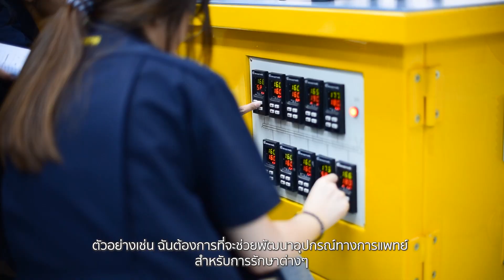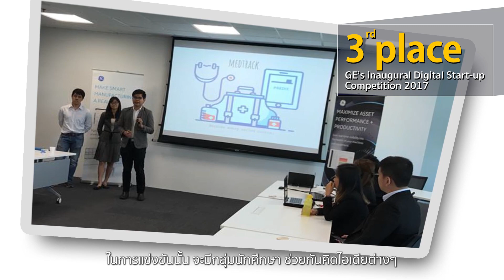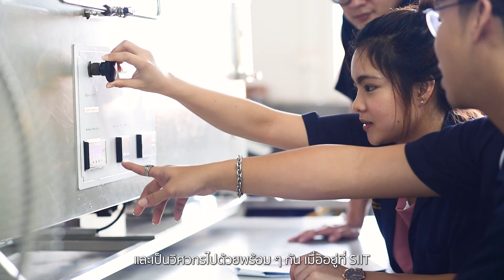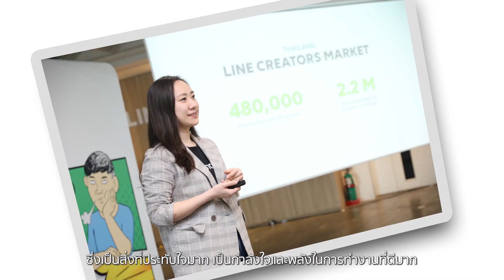Women in Engineering - SIIT, Thammasat University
Women in Engineering
หลายคนอาจจะเคยคิดว่าบทบาทของผู้หญิงในแวดวงวิศวกรรมศาสตร์ไม่โดดเด่นเท่าผู้ชาย หรืออาจจะกังวลว่าถ้าเป็นผู้หญิงแล้วอยากเรียนวิศวะฯ จะสามารถทำได้ไหม?

แต่ที่ SIIT เรามีอาจารย์ และนักศึกษาที่เป็นผู้หญิงในทุกสาขาวิชาเลยนะคะ เราสามารถเป็นตัวของตัวเอง และเป็นวิศวกรที่ดีได้ค่ะ!

ที่ SIIT เราฝึกให้นักศึกษาทุกคนกล้าคิด กล้าถาม แสดงความคิดเห็นอย่างมีหลักการและสร้างสรรค์ ในการเรียนและการทำงานด้านวิศวกรรมศาสตร์ เทคนิคของแต่ละคนเป็นสิ่งสำคัญกว่าความแข็งแรงทางกายภาพ ดังนั้นไม่มีอะไรที่ทุกคนทำไม่ได้

ถ้าสนใจอยากเข้าศึกษาต่อด้านวิศวกรรมศาสตร์ เทคโนโลยี และการจัดการ มาเจอกันที่ SIIT นะคะ